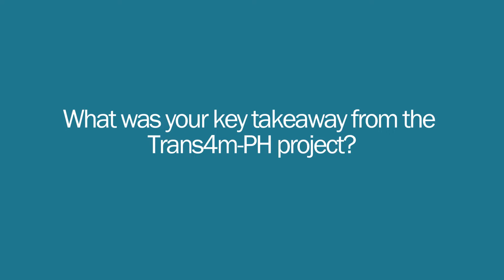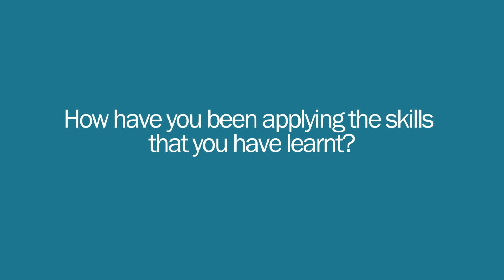Trained Facilitator Testimonial: Nibedita Sarkar (BRAC JPGSPH, Year 3)